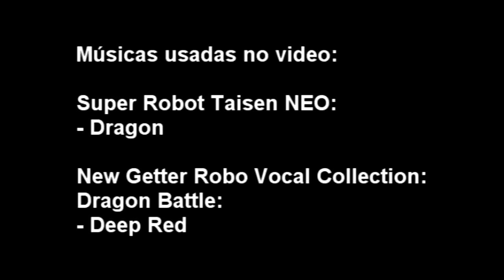Review do V.D. - New Getter Robo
Video originalmente postado no dia 13/05/2016.
Review do V.D. sobre New Getter Robo, uma "releitura" de Getter Robo com algumas diferenças e protagonistas bem diferentes. Esse é o quinto video da maratona MECHA MADNESS MAY 2016! Uma maratona de reviews de animes de mecha que vai acontecer durante todo o mês de maio.